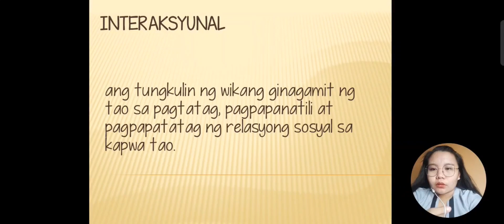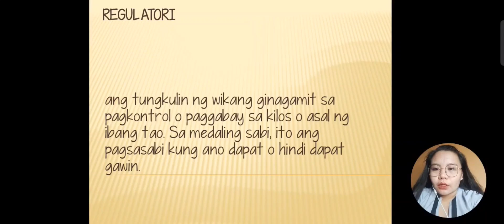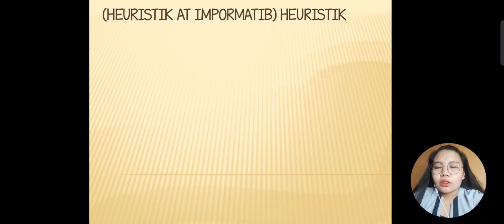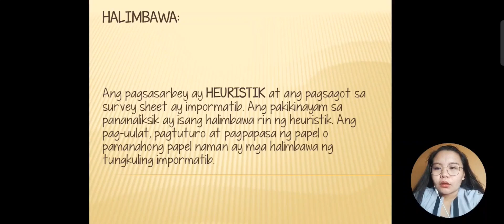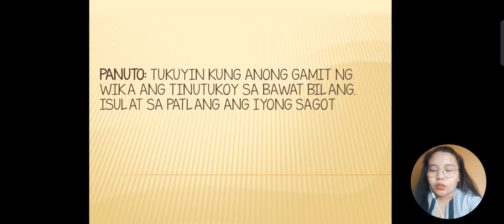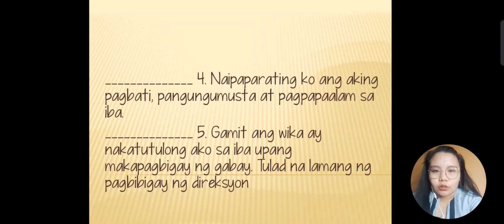PAKSA 14: GAMIT NG WIKA SA LIPUNAN//KOMUNIKASYON AT PANANALIKSIK SA WIKA AT KULTURANG PILIPINO